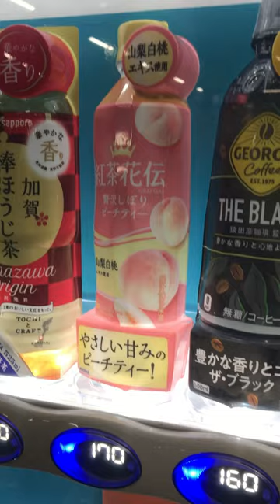【やさしい甘みのピーチティー】紅茶花伝 贅沢しぼりピーチティー（山梨白桃）アクア